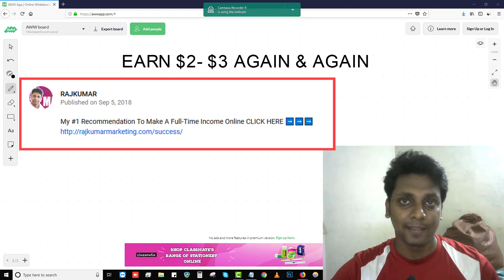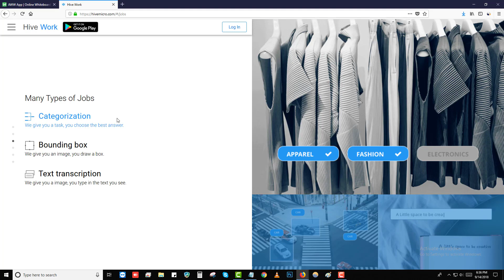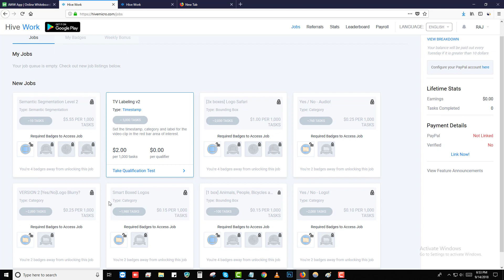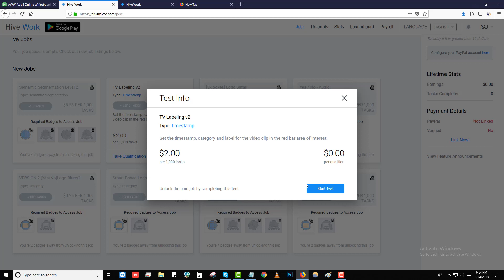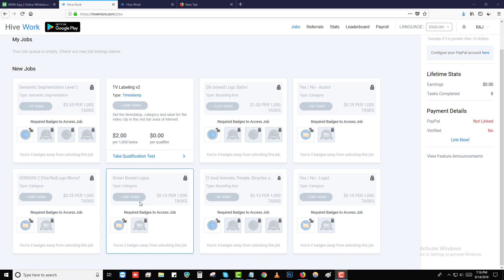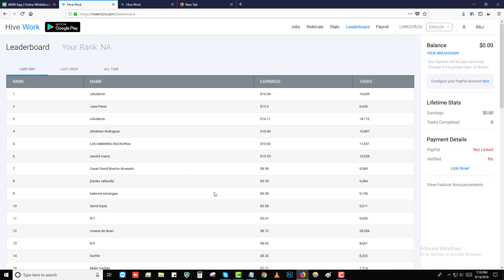Make $1 - $2 Again & Again - Funny Ways To Make Money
★★FREE GROUPS★★

★★Consulting for your Online Business! ★★

★★SOCIALS★★

Any earnings or income representations are a spirational statements only of your earning potential. There is no guarantee that you’ll receive the same results or any results at all for that matter. Your results will depend entirely on your work ethic, experience, etc… As always there is risk with any business. I am not a financial advisor and nothing in this video should be considered legal advice. You should do your own due diligence and research.